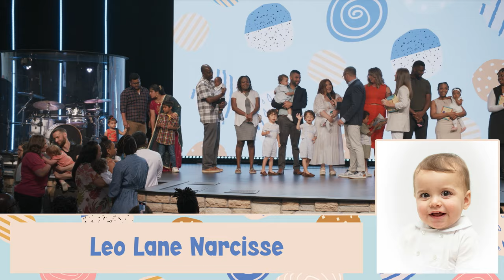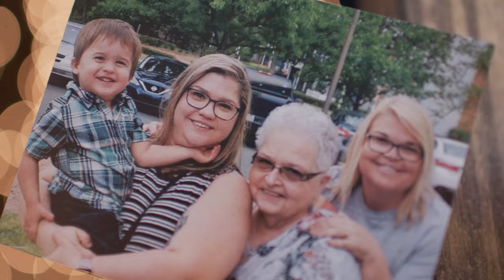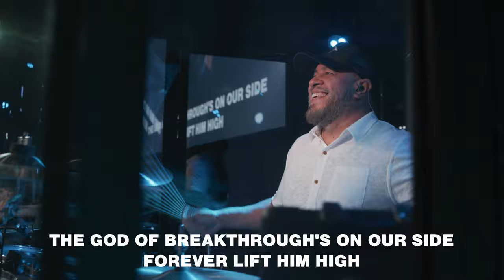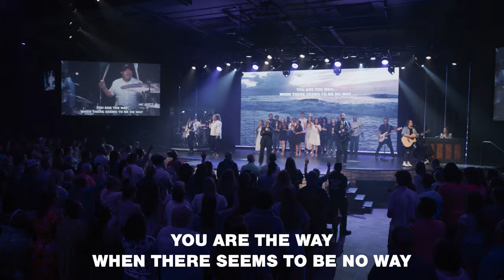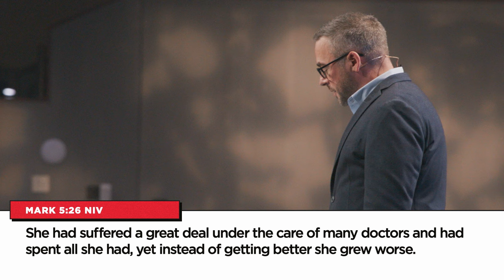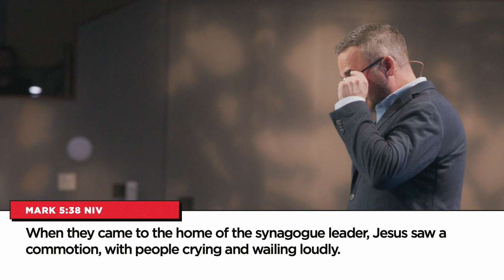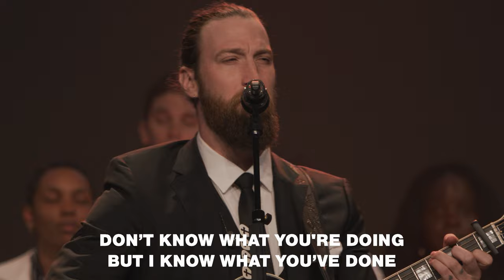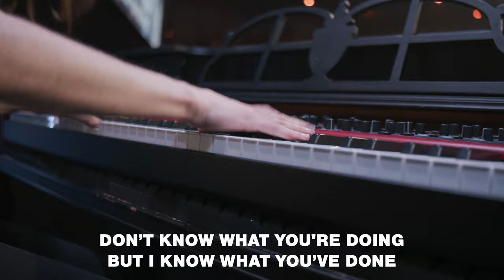Jesus Unscripted | Part 6 - Jesus & His Daughters | Pastor Adam Bishop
This Sunday, Pastor Adam unpacks the account of when Jesus healed two daughters and teaches us how these miracles impact our pursuit with Jesus today!

Join us on our mission to reach the world with the hope of Jesus.

0:00 Welcome
0:14 Child Dedication
10:17 Mother’s Day Video
13:24 We Praise You
17:43 Believe For It
25:47 Prayer
26:21 Message
1:00:08 You've Already Won
1:06:28 Send-Off